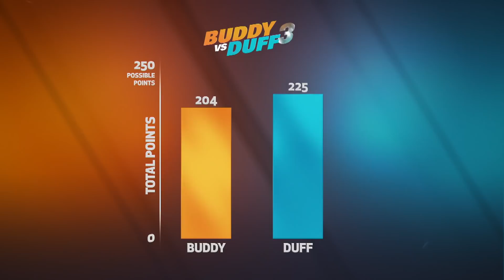2 bolos em formato de banquete totalmente diferentes | Buddy vs Duff: O Duelo | Discovery H&H Brasil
Alguns dos melhores confeiteiros dos Estados Unidos terão a difícil tarefa de escolher entre o banquete de Buddy ou de Duff. O primeiro criou um bolo em grande escala e o segundo, um doce cheio de detalhes minuciosos. Quem será o vencedor desta vez?